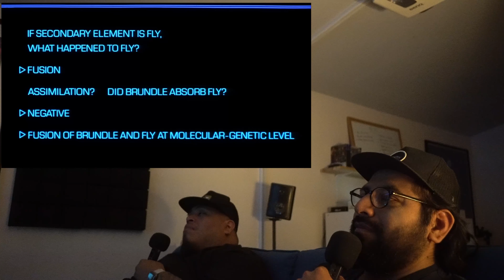FIRST TIME WATCHING: THE FLY (1986)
Let us know what other movies we should react to.